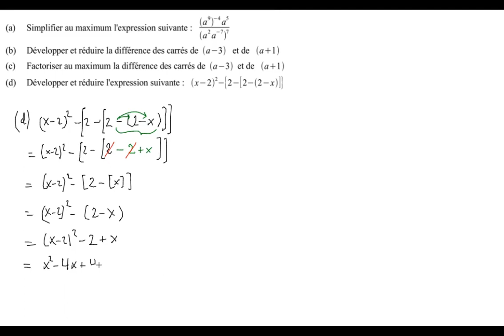Calcul littéral - 2: Factoriser - g: Quelques exercices "développer/réduire/factoriser"